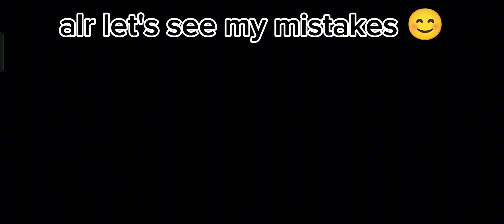my thoughts when doing The intense voice of Hatsune Miku:| PJSK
Miku didn't posses me 🙁🙁🙁